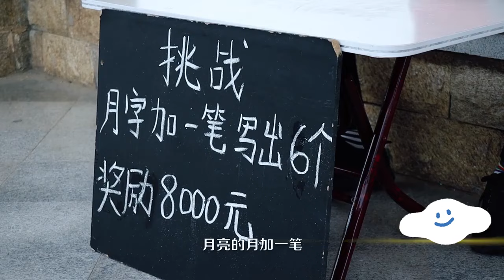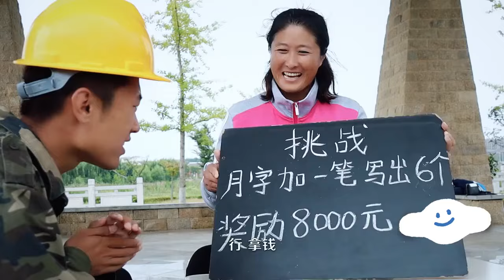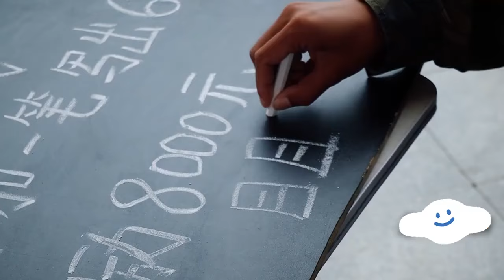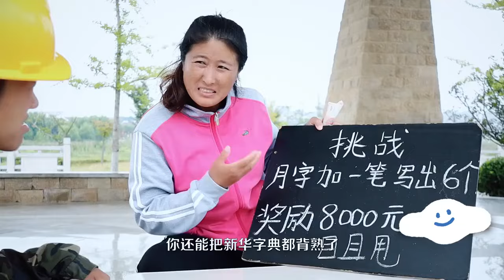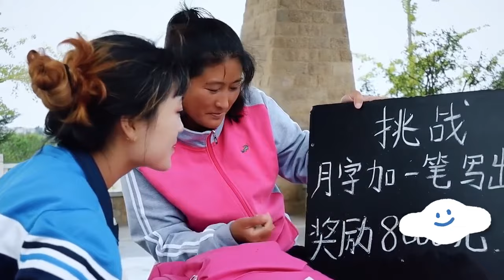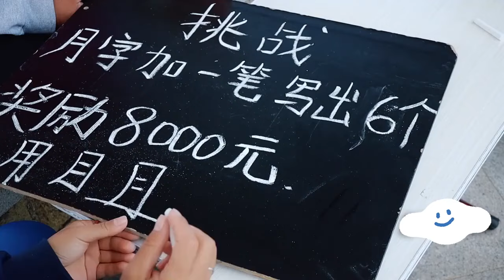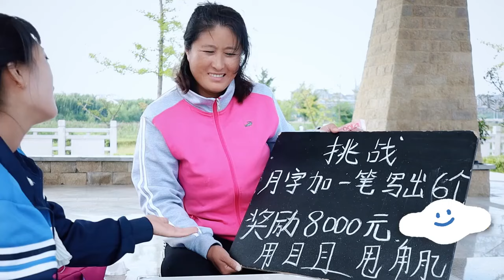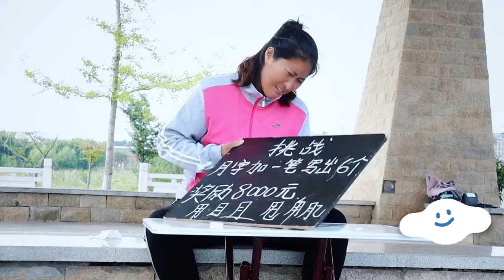骗子摆摊，月字加一笔写出6个奖8000，来个小学生后，骗子破产了